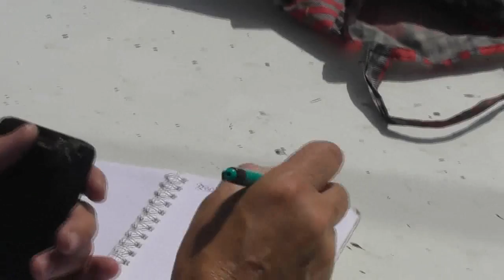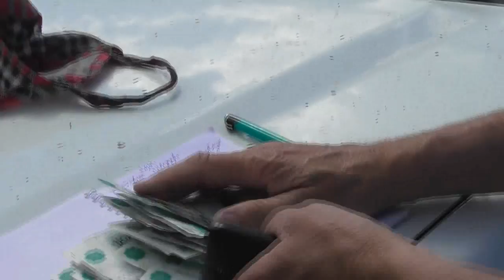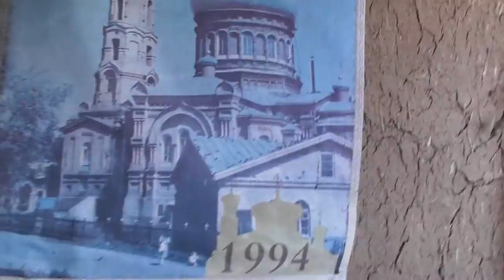Расчёт за доставку бульдозера и место жительства бульдозериста. 16. 07. 2017